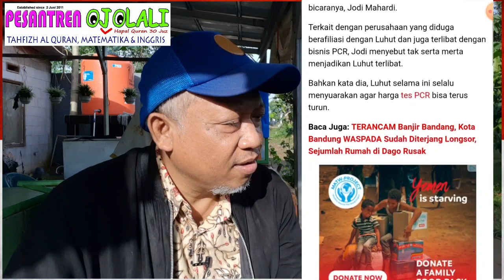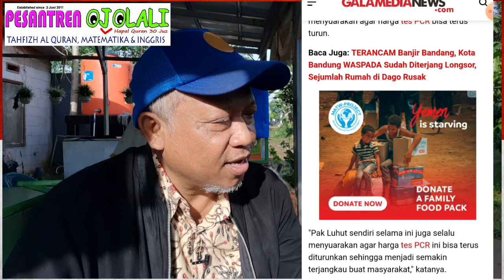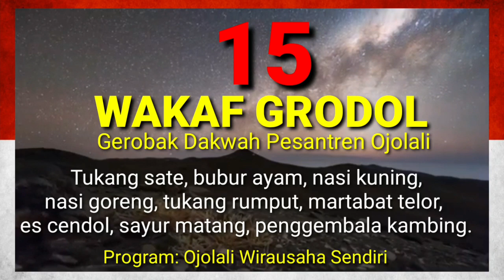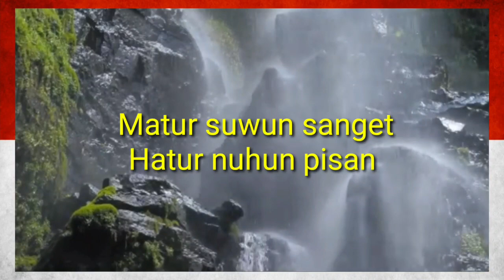1.165 video : MISTERI LUHUT, ERICK THOHIR, PCR DAN KOPI 3 RIBU PERAK